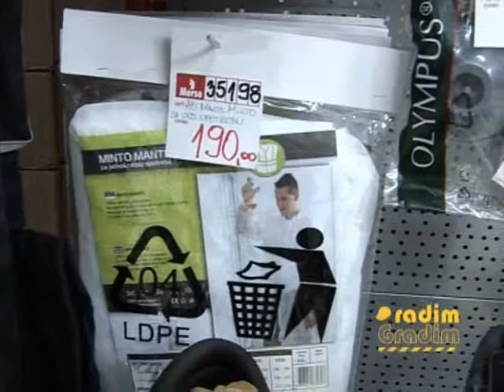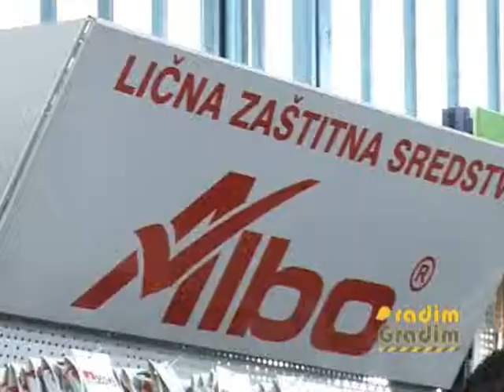Albo i Morso misle na vašu bezbednost - Sve za završne radove u građevinarstvu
Ekipa emisije Radim Gradim i Aleksandar Nešković ispred kompanije Albo, obišli su maloprodajni objekat preduzeća Morso.